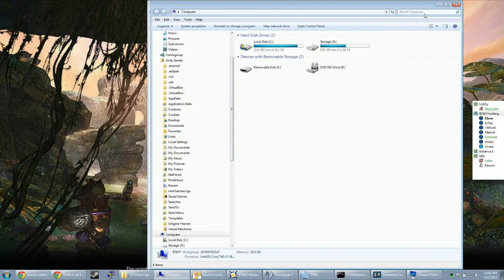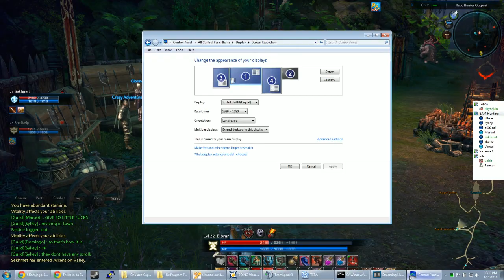TERA Online NA Beta: Gallery of Chaos (Labyrinth) shenanigans